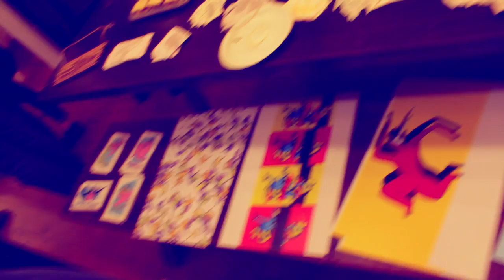James Watts // Steven Alan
James Watts showing @ Steven Alan SF